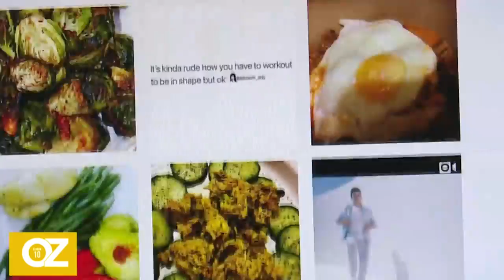How To Keto Diet - 7 Day KETO Meal Prep - Simple Healthy Meal Plan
Hi everyone, welcome to this weeks meal prep video.